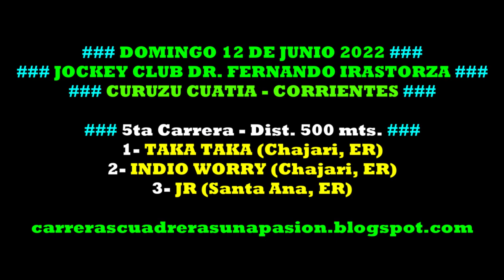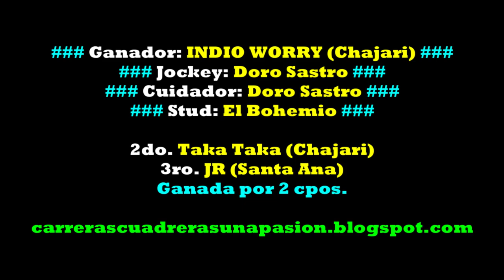INDIO WORRY, Curuzú Cuatiá, Ctes. (12/06/2022), CLASICO 500mts.